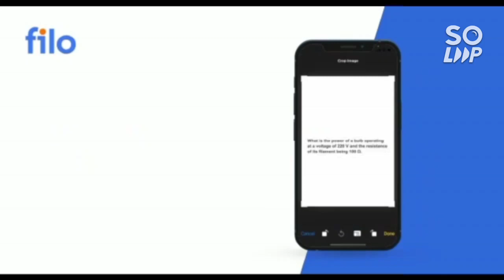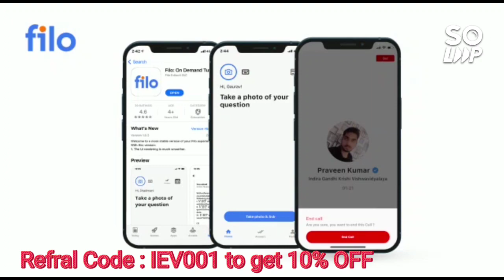VITEEE 2022 July 6th review 🔥 | All shift complete analysis | Mark vs rank vs Branch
(VITEEE 2022 ALL 7 DAY COMPLETE ANALYSIS)

(BITSAT EXAM 2022 JULY 6 ALL SHIFT COMPLETE ANALYSIS)

(COMEDK 2022 TOP 10 COLLEGE RANK VS BRANCH)

(VITEEE 2022 DAY 5 JULY 4 ALL SHIFT COMPLETE ANALYSIS)

(VITEEE 2022 UPDATED INFO | MARKS VS RANK VS BRANCH)

(VITEEE 2022 DAY 3 ALL SHIFT COMPLETE ANALYSIS)

(VITEEE 2022 | VIT AP SAFE MARKS )

(VITEEE 2022 CHENNAI SAFE MARKS)

(VITEEE 2022 DAY 2 ALL SHIFT COMPLETE REVIEW)

(VITEEE 2022 | DAY 1 ALL SHIFT COMPLETE ANALYSIS)